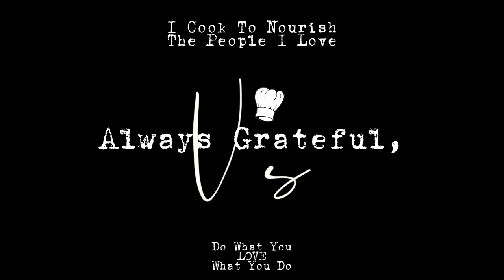Adobong Sitaw | Easy Recipe | Long Shelf Life | V 💙 The Great Little Housewife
Adobong Sitaw features crisp green string beans, sautéed until tender yet still vibrant. They are then bathed in a flavorful adobo sauce that balances the tanginess of vinegar with the rich umami of soy sauce. Infused with aromatic garlic and a hint of pepper, this dish bursts with flavor in every bite. Perfect for busy weeknights or as part of a festive spread, Adobong Sitaw is a delicious way to elevate your vegetable game while embracing the traditional Filipino adobo style. Enjoy the irresistible taste of this simple yet satisfying dish that brings warmth and comfort to your dining table!